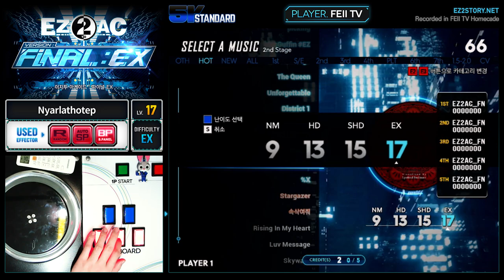[EZ2AC : FNEX] 5K (17) Nyarlathotep [EX]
Comment : 니알라토텝